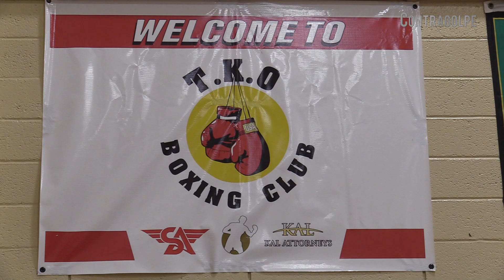Alexis Rocha no pierde de vista su objetivo de ser campeón mundial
Alexis Rocha, orgullo de Santa Ana California continua su camino rumbo a cumplir su sueño de ser campeón mundial. Este joven de 26 años de edad quiere ser un ejemplo para la juventud de su comunidad. Después de sufrir su primera derrota por nocaut, Rocha quiere demostrar que puede levantarse de la lona y continuar su camino ascendente.
Tuvimos esta entrevista exclusiva con el peleador contendiente en la división de los welters.